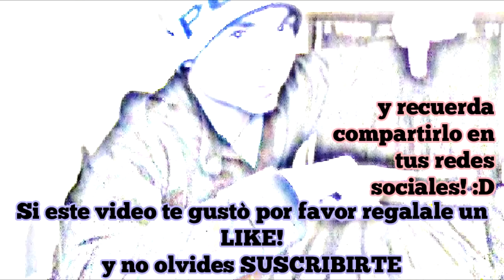La Chica que parece una Barbie con cuerpo de HULK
Julia Vins es una chica de 17 años que se hizo famosa en Instagram.

Sorprendió a todos cuando le mostró al mundo no solamente su rostro hermoso, si no también su cuerpo musculoso.